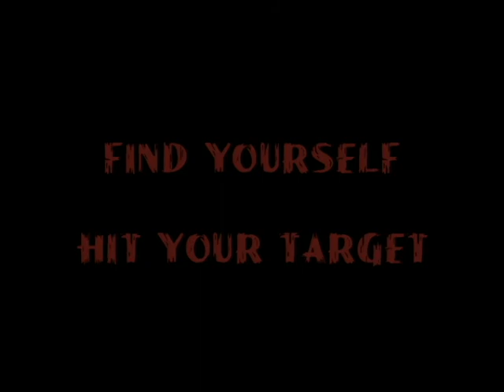Ron Thal solo project after Guns N Roses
Ron "Bumblefoot" Thal talks about his solo work "Abnormal" and possible future projects.